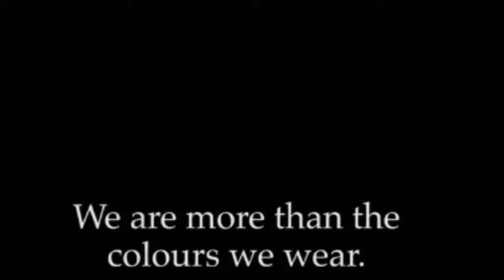Nike PRESENTÓ las NUEVAS CAMISETAS para SELECCIONES EUROPEAS [20-21] [HD]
⬇️Cliquea La Descripción

🔥Nuevas Noticias de fútbol Diarias , No tengo el material necesario como para crear mejor contenido pero igual hay que intentar !
¡ Espero que te unas !